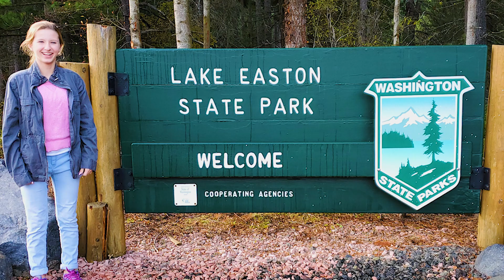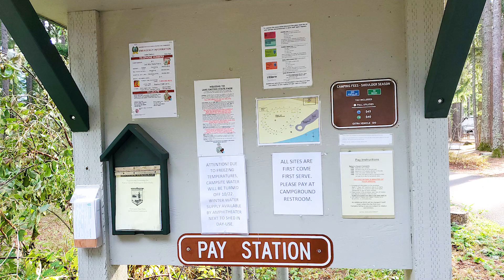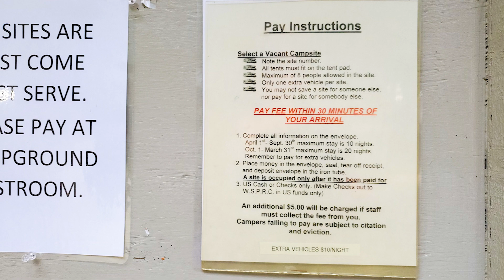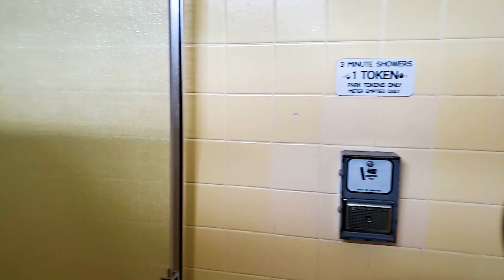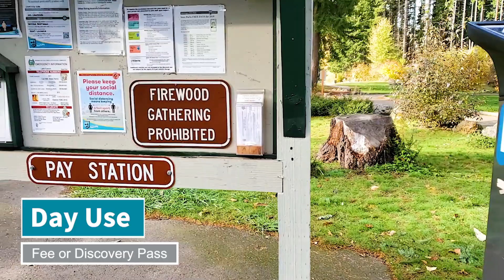Lake Easton State Park - Trek with Kids - Washington State - Camping - Hiking - trekwithkids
Need a gorgeous location to camp, rest or spend the day? Lake Easton State Park is your go-to spot! Clear water, a beautiful mountain backdrop and trees in all directions...YES, please. Join Trek with Kids as we take a high flying tour of Eastern Washington's state parks.

Time Stamps
0:00 Introduction
0:59 Boat Launch: Location and fees
1:45 Aerial View of Lake Easton: Beauty surrounds you!
2:50 Hook-up Campground: Water, power, sewer, paved, pull throughs
4:54 Amphitheater: Group presentations
5:35 Day Use Area: Picnic tables, showers, playground, horseshoe pits
6:26 Beach or Swimming Area: Let's get in the water!

"Feeling" by Lauren Duski "Rollin" by Lauren Duski "Wishful Thinking" "Southern California" by Riot "Simon's Song" by Dan Lebowitz

+++Additional Links+++
Google Maps Pro “Map Data: S10, NOAA, U.S. Navy, NGA, GEBCO”